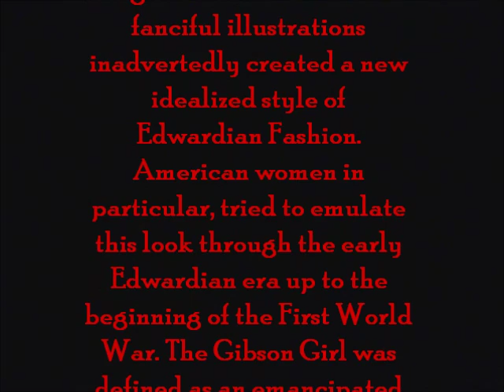Gibson Roll with Side Heart Victory Rolls!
Let me know if ya dig it and if you have any more requests! Thank you lovelies!

Music: Born Blind, Don't Lose Your Eye, Let Your Conscience Be Your Guide by Sonny Boy Williamson